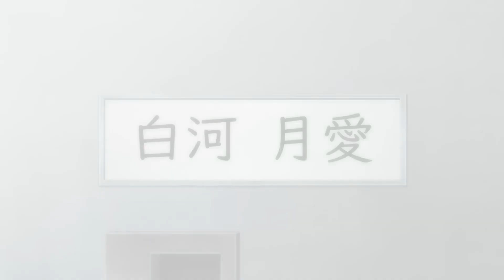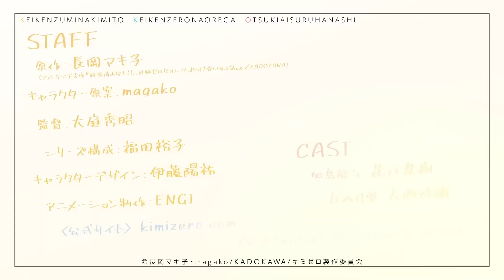Keikenzumi na Kimi to, Keiken Zero na Ore ga, Otsukiai suru Hanashi | Official Trailer